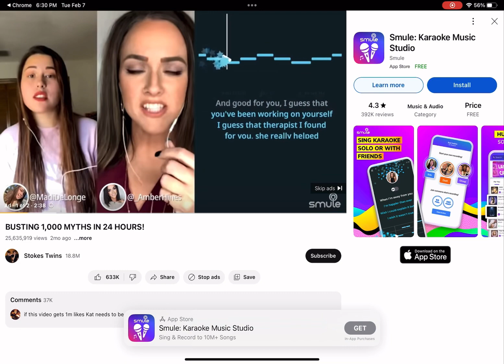My first cat put video pls don’t hate